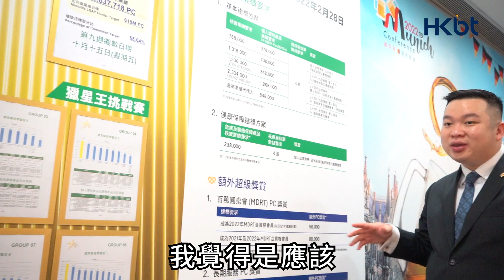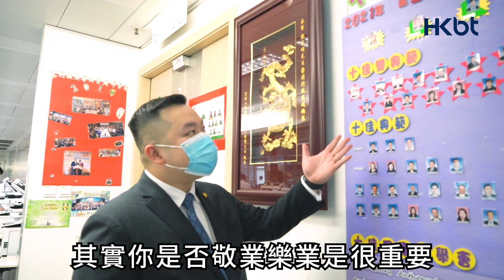BT專訪｜90後龍允生獲父親鼓勵成「保二代」 年薪曾逾300萬｜香港財經時報 HKBT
【BT專訪．香港菁英會系列】「90後」龍允生在父親龍子明的鼓勵下，畢業後加入宏利保險。他憑着敬業樂業的精神，在23歲時已成為分行經理，年薪最高曾超過300萬。龍允生坦言，只要認真投入工作，行行都可以出狀元。

即刻Follow《香港財經時報》！